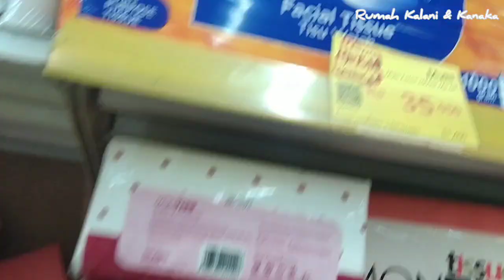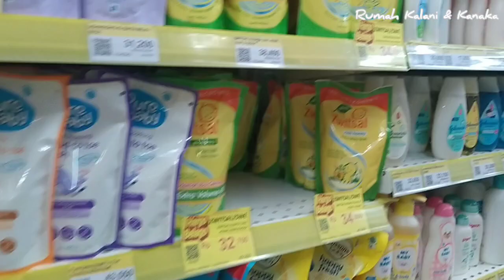dailyvlog || BELANJA SAYUR || BELANJA KEBUTUHAN || BELI BUBUR AYAM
Hallo temen-temen, selamat datang di channel youtube aku ya 😊

Terimakasih sudah klik video ini, enjoy ya!

Cleaning motivation
Clean with me
Speed cleaning
Belanja sayur
Belanja mingguan
Belanja bulanan
Unboxing belanjaan
Shopee haul
Dekorasi rumah
Make over rumah
Rumah minimalis
Rumah subsidi
Diy
Boho style
Masak masak
Masakan rumahan
Masakan nusantara
Masakan sederhana